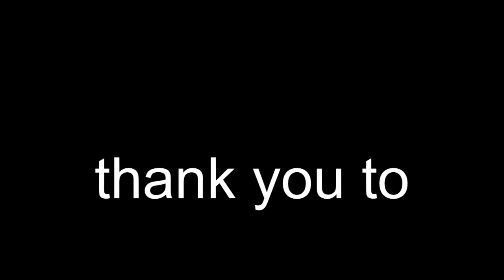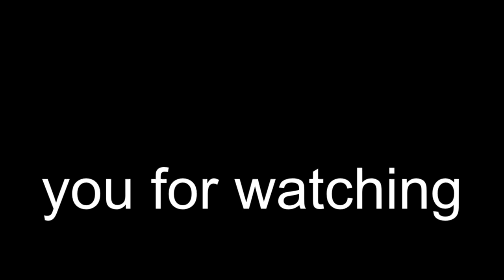new pierce fire trucks big mobile home fire fs 19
today we fight mobile home fire with new fire trucks
mods
Mod-Network || Farming Simulator 19 mods, Game mods